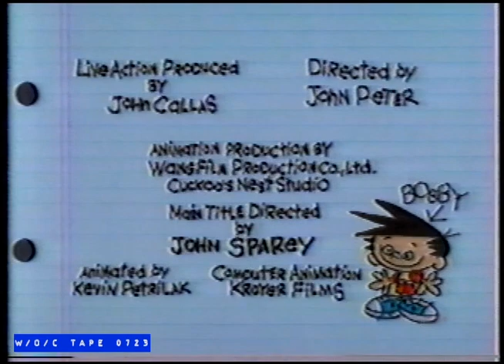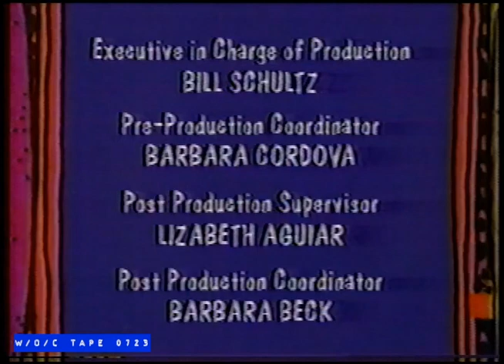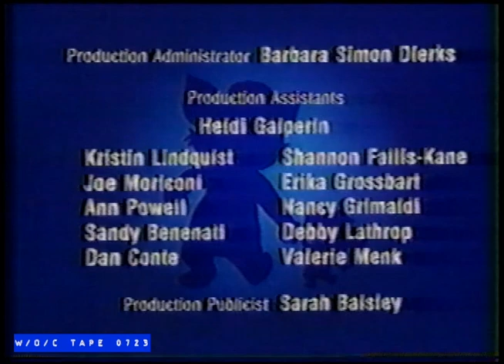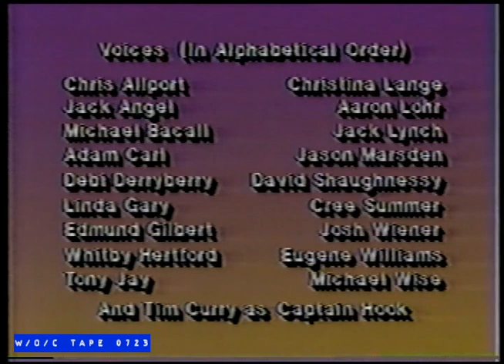WOC Tape 0723 End Credit Announcements Compilation - 1990